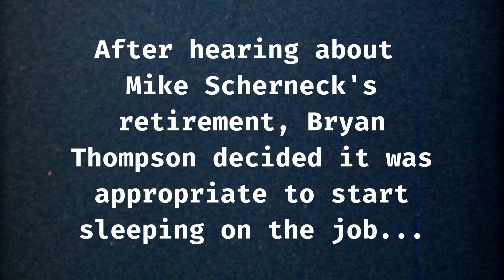See You Later, Mike! | CEO Retirement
After serving as our CFO and then our CEO for more than 18 years, Michael Scherneck, or just “Mike” as he’s known at the Health System, is off to enjoy a well-deserved retirement. Bon voyage, Mike!